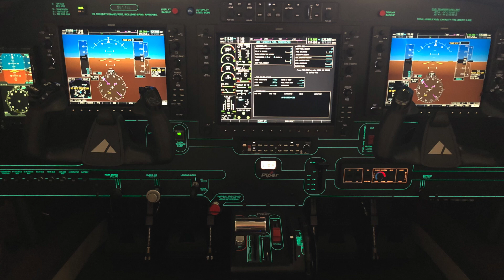SOLD! 2017 Piper M500 - N611GL - 4697623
2017 Piper M500 For Sale! 780 TTSN, One Owner, Professionally Flown, Always Hangared, Garmin G1000 Avionics Suite.